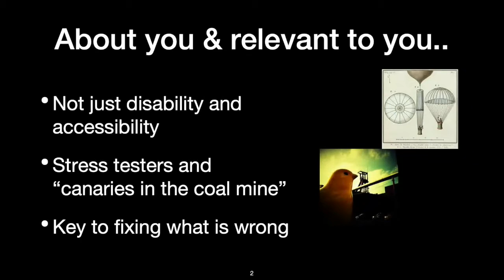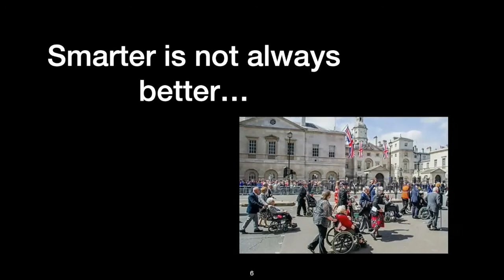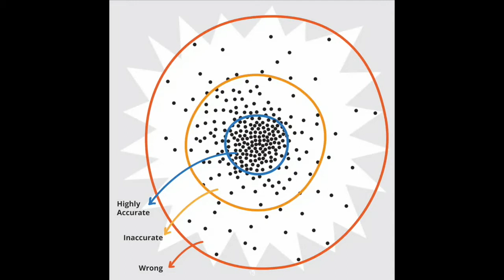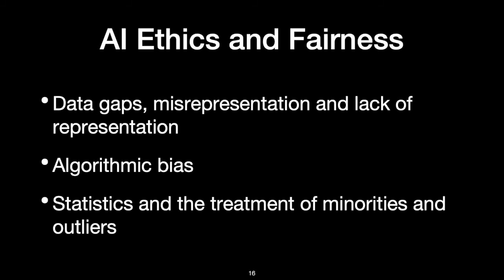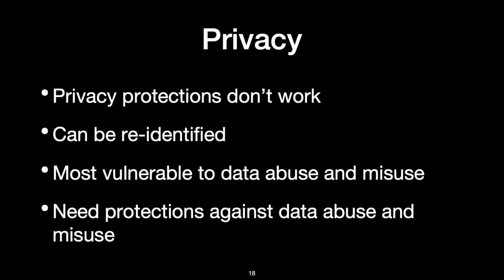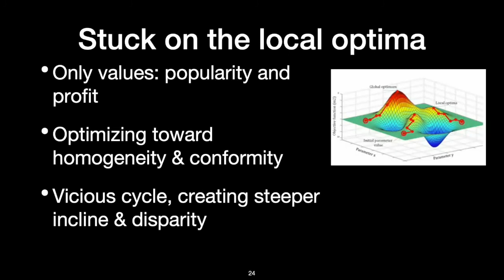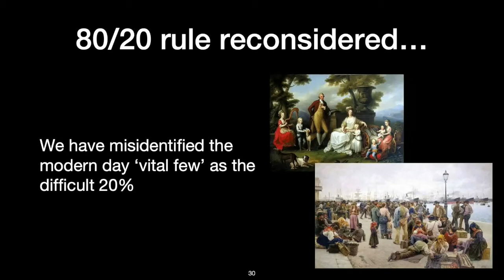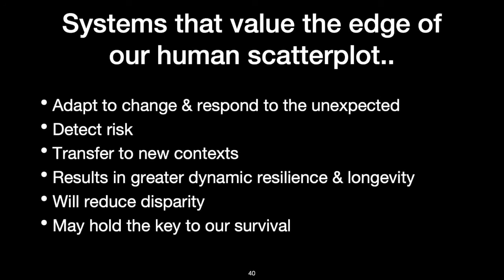We Count: Fair Treatment, Disability and Machine Learning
by Jutta Treviranus (OCAD University)

The risks of AI Bias have recently received attention in public discourse.
Numerous stories of the automation and amplification of existing discrimination and inequity are emerging, as more and more critical decisions and functions are handed over to machine learning systems. There is a growing movement to tackle non-representative data and to prevent the introduction of human biases into machine learning algorithms.

However, these efforts are not addressing a fundamental characteristic of data driven decisions that presents significant risk if you have a disability. Even if there is full proportional representation and even if all human bias is
removed from AI systems, the systems will favour the majority and dominant
patterns. This has implications for individuals and groups that are outliers,
small minorities or highly heterogeneous. The only common characteristic of
disability is sufficient difference from the average such that most systems
are a misfit and present a barrier. Machine learning requires large data sets.
Many people with disabilities represent a data set of one. Decisions based on population data will decide against small minorities and for the majority. The further you are from average the harder it will be to train machine learning systems to serve your needs. To add insult to injury, if you are an outlier and highly unique, privacy protections won’t work for you and you will be most vulnerable to data abuse and misuse.

This presentation will:

  * outline the risks and opportunities presented by machine learning systems;
  * address strategies to mitigate the risks; and
  * discuss steps needed to support decisions that do not discriminate against outliers and small minorities.

The benefits for innovation and the well-being of society as a whole will also
be discussed

00:20 About you & relevant to you..
01:58 My pivotal moment ..
02:02 Alice and the unexpected...
02:35 Smarter is not always better...
02:51 The power tools of AI..
03:15 How do we treat small minorities & outliers?
03:21 Our human starburst
03:44 Difference...
07:06 AI Ethics and Fairness
07:45 AI Ethics and social justice strategies
08:13 Privacy
08:18 Disability and Data Science
08:24 How is this relevant beyond disability?
08:35 We live in increasingly complex adaptive systems of systems
09:33 The only formula: diversification & collaboration
09:52 Is how we are designing technology making things worse?
11:08 80/20 rule reconsidered...
11:31 Who are the real vital few?
11:58 How will we measure, decide and judge?
12:29 What about cost?
13:10 “lawnmower of justice”
13:29 Systems that value the edge of our human scatterplot..